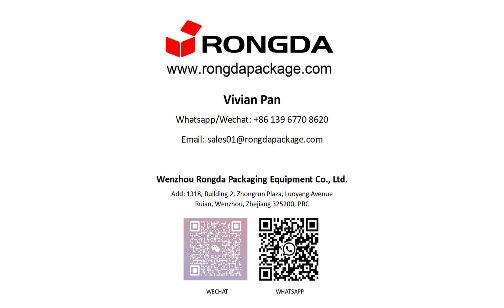ASJ600 Gluing machine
The die cutting machine is an indispensable piece of post press equipment which is widely used for die cutting, and creasing of adhesive stickers, carrier bags, book covers, packing boxes, greeting cards, desk calendars, corrugated cartons, etc.